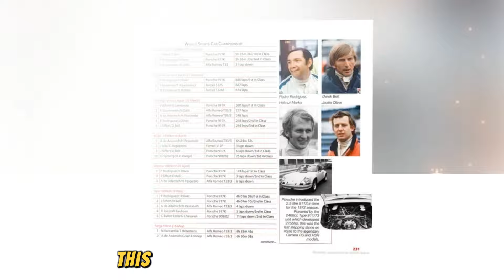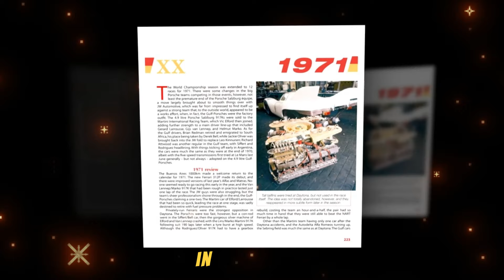Porsche 917 Legend: The Greatest Racing Car of All Time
In this special edition, we delve into the history of the Porsche 917, the car that not only secured Porsche's victory at Le Mans, but also dominated endurance racing. Discover how this car became a symbol of innovation and inspiration, paving the way for modern Porsche racing cars.